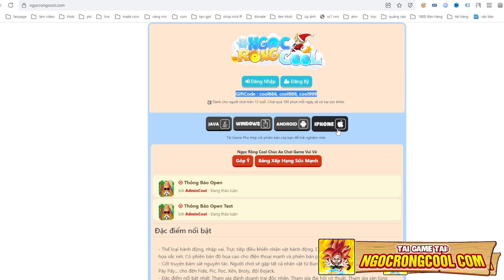Nạp 1tr VNĐ Để Làm Bố Sever Ngọc Rồng Cool Sẽ Như Thế Nào